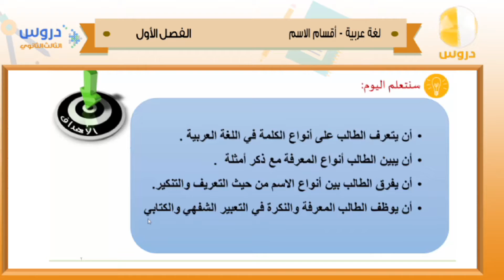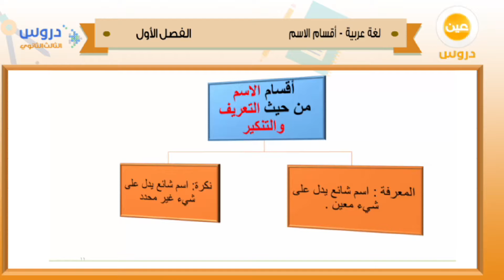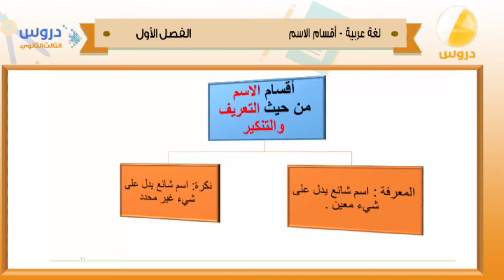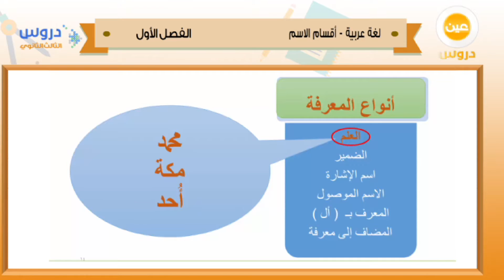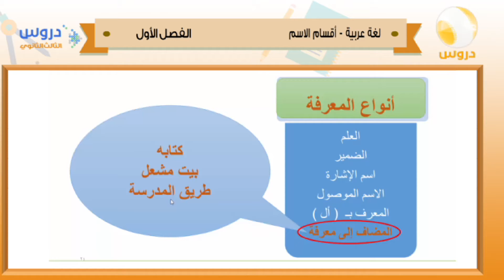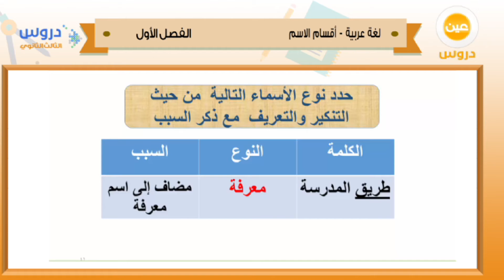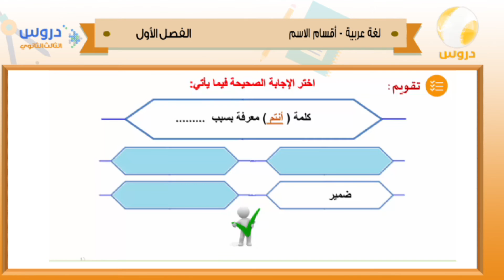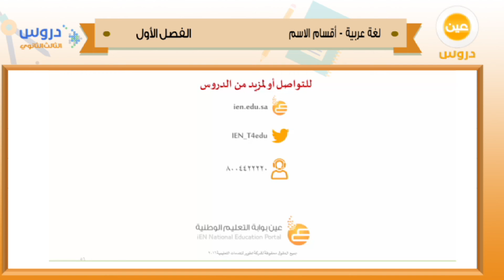الثالث الثانوي | الفصل الدراسي الأول 1438 | لغة عربية | أقسام الاسم